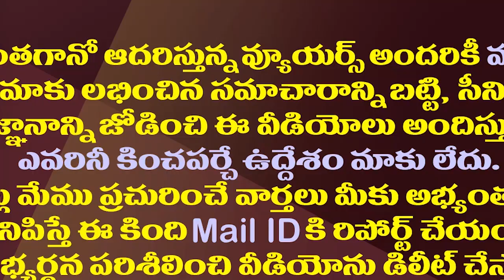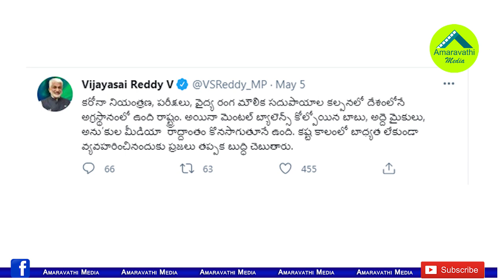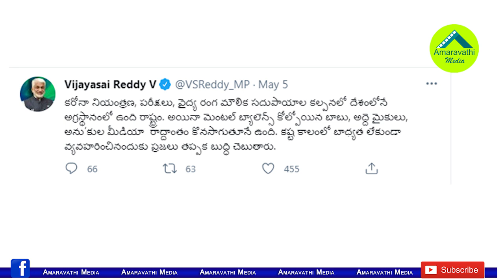ఇక్కడా అదే సీన్ చంద్రబాబూ రాసిపెట్టుకో..సాయిరెడ్డి సవాల్| MP Vijaya Sai Reddy Challenges Chandrababu